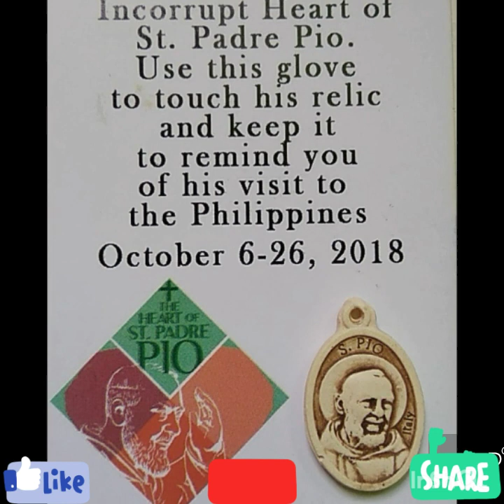The Heart of ST. Padre Pio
ST. Padre Pio